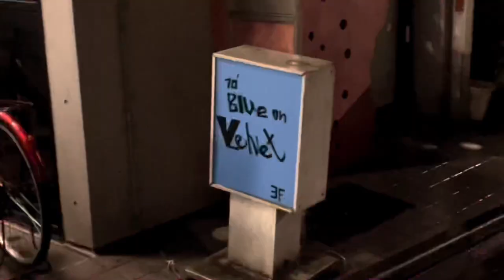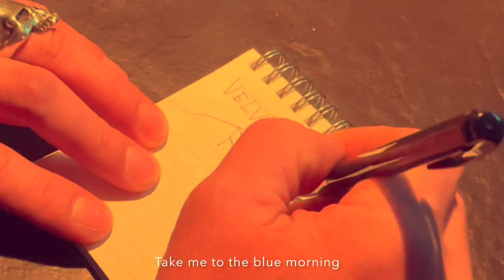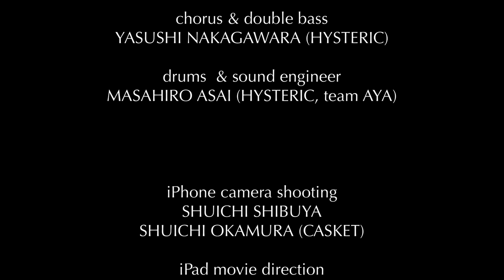VELVET / ROMANS (english subtitle)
｢VELVET｣/ROMANS

The needle falls on the record and the ice spins
 The smoke of heaven melts into the darkness
 Koenji night
 Forget about being alive
 Until the indelible wound becomes a song

 I am your servant(slave)
 Take me to the blue morning

 Blue on the VELVET
 Light running through the window
 Mirror ball hanging from the sky
 Holding my knees
 The sun and the moon are falling

 Until death
 To live beautifully
 Just keep dancing with naked

 You are the curse of punk
 Grab your back hair roughly.

 Blinking silent TV monitor
 Time will slip  in the middle of the sun and the moon

The needle falls on the record

※Japanese translation

レコードに針が落ちて氷が回る
天国の煙が闇に溶けて
高円寺の夜
生きてる事を忘れて
消えない傷が歌になるまで

私は貴方の下僕
碧い朝に連れていって

窓を走る光
空からぶら下がるミラーボール
膝を抱いてる
太陽も月も落ちていく

死ぬまでの間
美しく生きる為
裸で踊り続けるだけ

貴方はパンクの呪い
後ろ髪引っ掴んで
私は貴方の下僕

窓を走る光
瞬く無言のテレビモニター
時間が滑る
太陽と月の真ん中を往く

窓を走る光
膝を抱いてる
太陽も月も落ちてく

レコードに針が

starring
YASUYUKI KUWAHARA
LINDA(scars)

lyric&song
LINDA (scars)

arranged by
ROMANS

ROMANS are

vocal & electric guitar
LINDA(scars) from japan

chorus & double bass & english lyric
YASUSHI NAKAGAWARA from Australia
(HYSTERIC)

drums  & sound engineer
MASAHIRO ASAI from Japan
(HYSTERIC, teamAYA)

iPhone camera shooting
SHUICHI SHIBUYA
SHUICHI OKAMURA (casket)

iPad movie direction
SHUICHI SHIBUYA

special Thanks
BAR BLUE ON VELVET(KOENJI JAPAN)